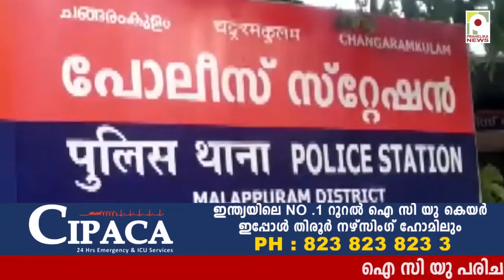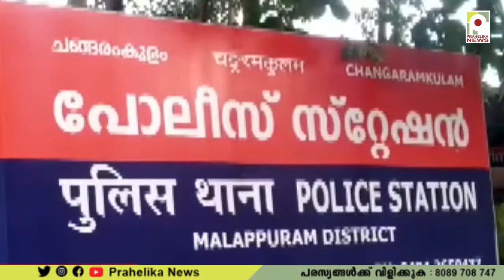ചങ്ങരംകുളത്ത് 22കാരൻ പോക്സോ കേസിൽ പിടിയിൽ; ബന്ധുക്കൾക്കെതിരെ പെൺകുട്ടി